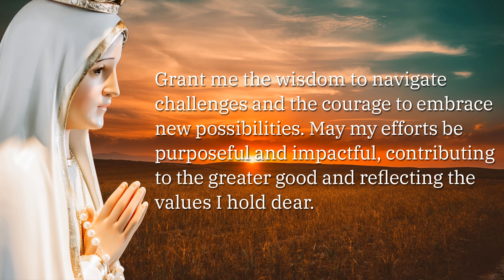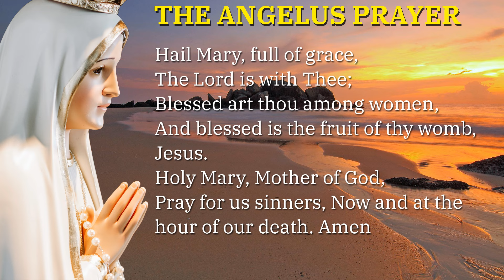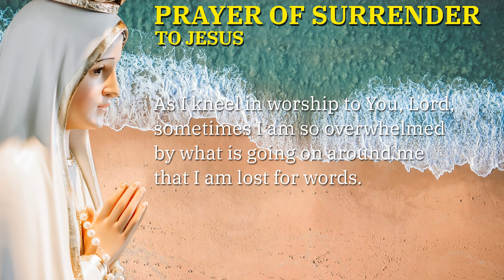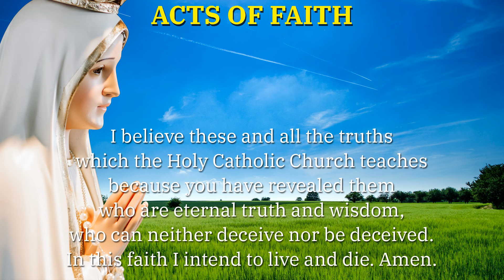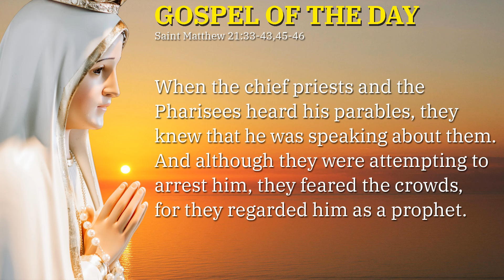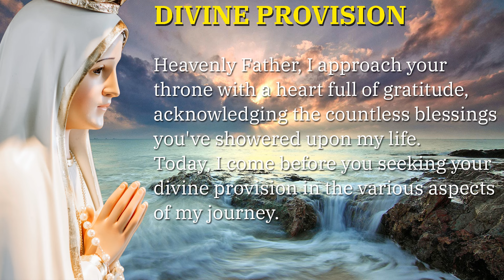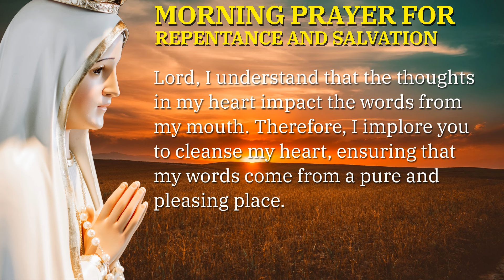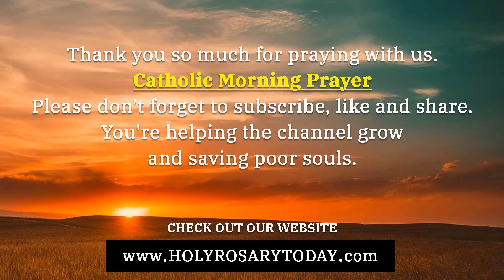CATHOLIC MORNING PRAYERS TO START YOUR DAY 🙏 Friday, March 1, 2024 🙏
*Chapters*
00:00 - Intro
00:43 - Sign of the Cross
01:33 - Morning Prayer to Start the Day
03:03 - The Lord's Prayer
03:24 - The Angelus Prayer
05:09 - Morning Prayer to the Holy Spirit
06:16 - Daily Offering to the Immaculate Heart of Mary
07:35 - Prayer of Surrender to Jesus
08:48 - Consecration to the Blessed Virgin Mary
11:03 - Acts of Faith, Hope and Love
13:08 - Gospel of the Day - Saint Matthew 21:33-43,45-46
15:25 - St Michael the Archangel Prayer
16:27 - Morning Offering to Saint Joseph (Feast day March 19)
17:32 - Morning Offering of St. Thérèse of Lisieux
18:26 - Prayers for Divine Provision
21:22 - Morning Prayer for Repentance and Salvation
22:56 - Prayer to Our Lady of the Annunciation (Feast day March 25)
24:07 - Outro